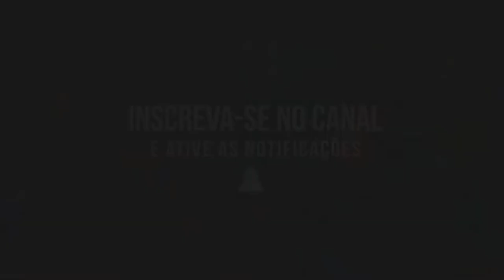PARTE 3 O PODER QUÂNTICO DO PENSAMENTO PARA CRIAR A SUA REALIDADE